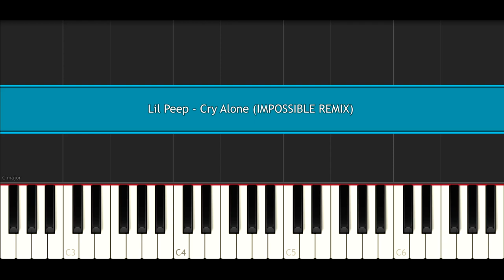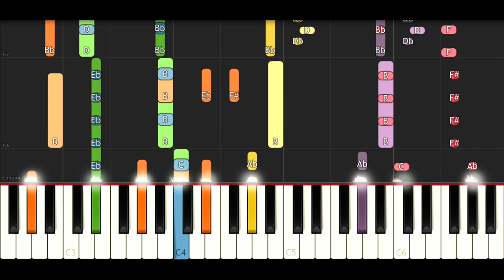Lil Peep - Cry Alone (IMPOSSIBLE REMIX)